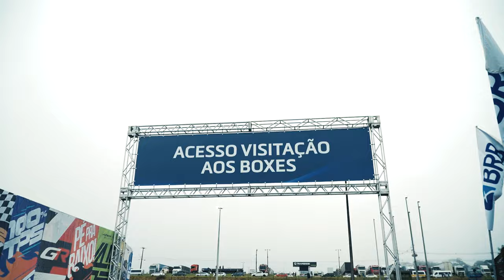STOCK CAR 2024 | POINT OF VIEW: ETAPA 4, CASCAVEL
Quer ver por dentro como foi a etapa 4 da Stock Car Pro Series 2024? Curtimos todas as emoções "in loco" no Autódromo Zilmar Beux, em Cascavel, na visão de um fã de corridas que está passeando pelo paddock e pelos boxes da maior categoria do automobilismo brasileiro! Aumente o som e aproveite!